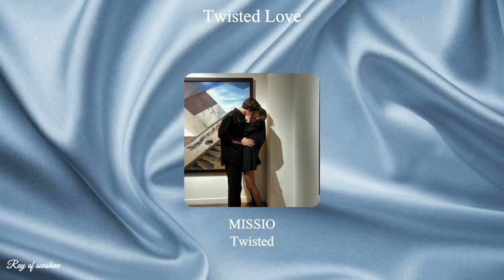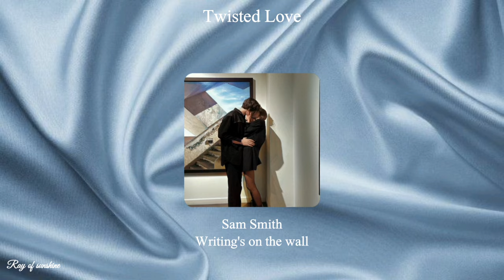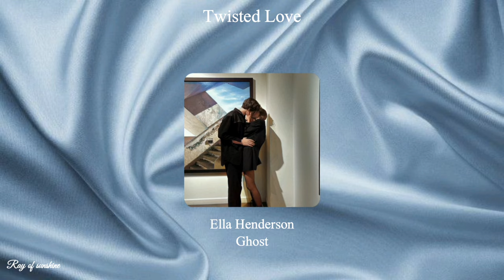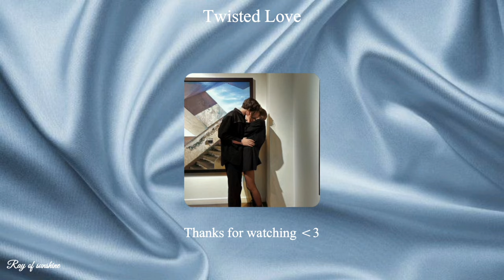Twisted love playlist ✨ - Ana Huang.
this playlist is made by Ana huang 🤍